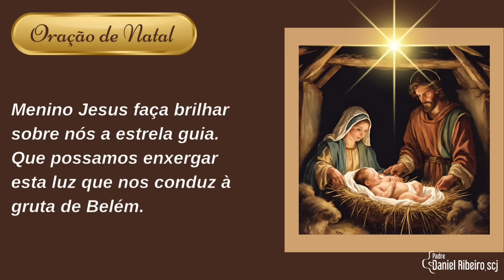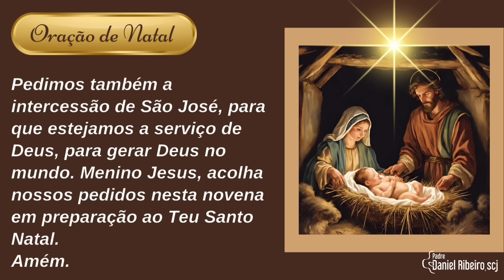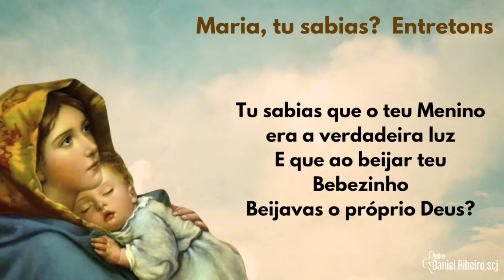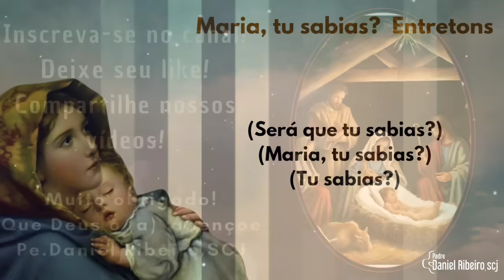9º Dia da novena de Natal | Ele está entre nós